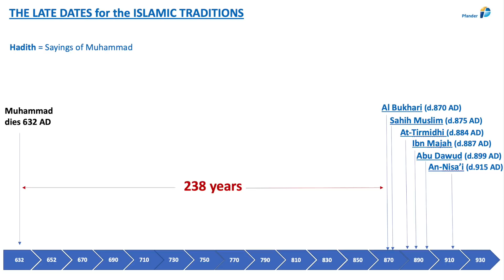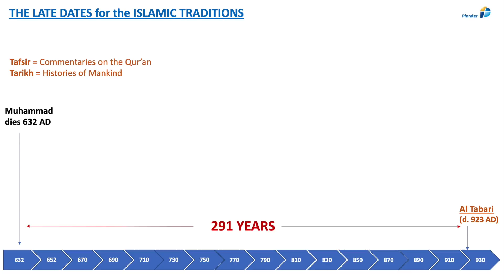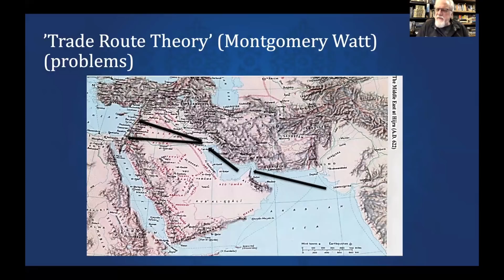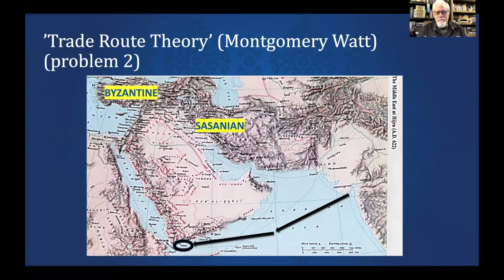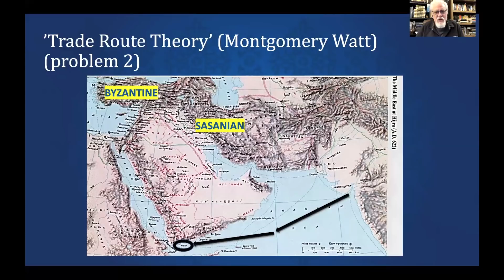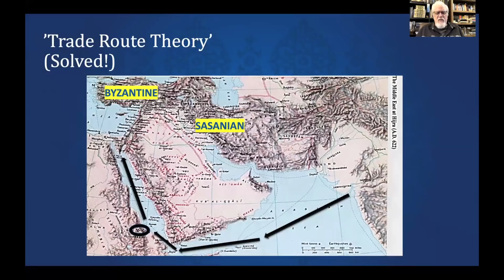Mecca was never on any Trade Route - Surprised?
In the 20th century Muslims scholars, along with Western Orientalists had a problem explaining how Mecca got its wealth, since it is in such an arid place, and off the 'beaten tract' from everywhere important. How could such a backward city become important and then be the basis for the subsequent Islamic Empires of the Umayyads and the Abbasids?

This dilemma was supposedly solved by Dr Montgomery Watt, a Christian Clergyman, who was also a well known Orientalist Scholar.

He suggested that due to the wars between the Sassanian (Persian) and the Byzantine (Christian) empires in the 5th - 7th centuries, the trade route which normally went through the Persian Gulf was shut down, and had to be redirected south, across the Arabian Sea, to the city of Aden (in what is today Yemen), where the goods were taken off the ships and were transported overland by camels 1250 miles up via the Western Plateau of Arabia to Gaza in the north.

This was a real coup for Watt who was feted with finally solving the problem of Mecca's importance, since he suggested that Mecca controlled that trade, and that is where the city made its wealth, and thus could be the basis for the subsequent Muslim empires.

At then end of the last century, Dr Patricia Crone, a leading scholar on the Middle East, looked at a map and immediately saw problems with this theory, which no one seemed to have noticed before.

To begin with, Mecca, she said, was not situated correctly to be on a trade route which followed the Western plateau, because it sits to the west of the plateau, and in fact over 1,000 meters below the plateau. In order for the camel caravans to pass through Mecca, they would have to leave the plateau at Taif, and head down 1,000 meters to Mecca, which was barren, with very little water, and thus could not have accommodated caravans of large herds of camels.

What's more they would then have to go back up over 1,000 meters to get up to Yathrib, which was also on the plateau. Why would caravans come down off the plateau to a city which could not have accommodated their camels, knowing that they would then have to climb back up the 1,000 meters to get to Yathrib?

But more troubling was the suggestion by Watt that having already crossed the Arabian Sea on boat, they would then take off all their goods at Aden, and then head up the Arabian peninsula, to Gaza, which was over 1250 miles away.

Why, Crone asked, didn't they just continue to keep the goods on the ships and float freely up the Red Sea? She found that taking a ton of goods only 50 miles by land would cost the same amount as taking that same ton of goods 1250 miles by Sea! It would have been prohibitively expensive to take their goods by land.

So, she decided to check out her theory. She could read and write 15 archaic languages, and so was able to go to the original documents from that era, and from those countries; and she found that all of the trade, from the 2nd century onward was all maritime (by Sea); that none of it went by land, and that there were no Arabs who controlled the sea trade. It was the Adalusians, from Eritrea, in Africa whose names were on the trading documents, and no Arab names, proving that the trade had more to do with Africa than Arabia.

In one fell swoop, she had debunked Dr Watt's trade Route theory, proving that Mecca had nothing to do with the trade at all.

So, then how did Mecca become famous and important and rich? Well, it never was, at least not in the 7th century or before. Mecca only became powerful and important once Islam was taken over by the Abbasids, who made it the center for their sanctuary, thus, after 749 AD, but that is over 100 years after Muhammad supposedly lived there, proving once again that Mecca was never in existence during Muhammad's lifetime, nor during the century in which he lived.

(45,560) Music: 'happy child', by Aleksound, from Filmmusic-io